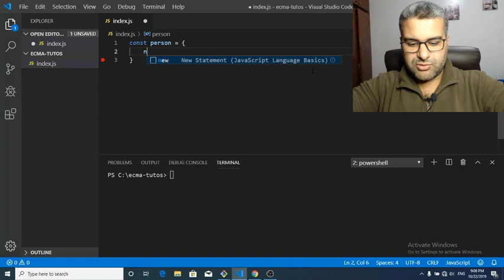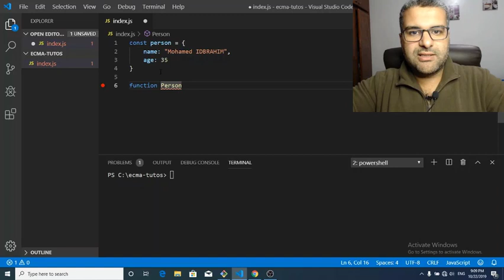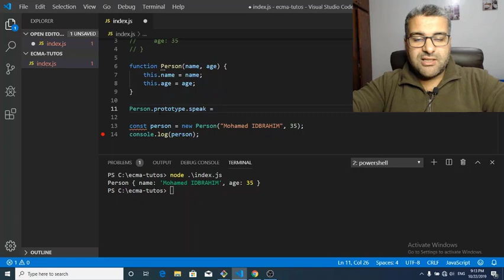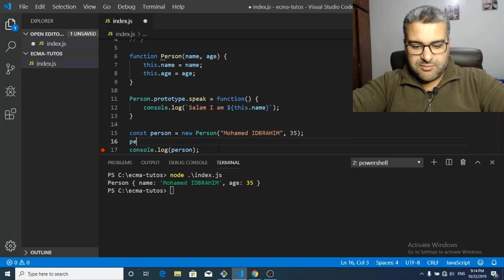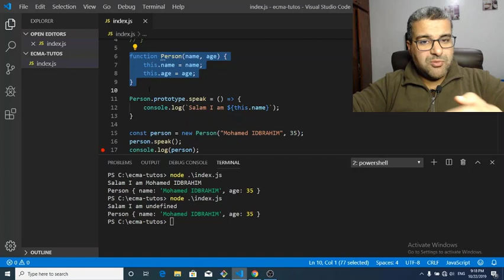ESCMAScript FOR JAVASCRIPT | PROTOTYPE METHODS | JAVASCRIPT DARIJA | MOHAMED IDBRAHIM | episode 4